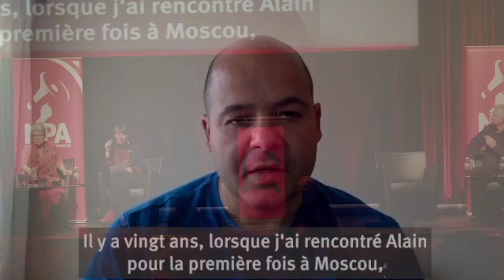Hommage à Alain Krivine - 4/5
Le 30 avril 2022, à la Mutualité, nous avons organisé une hommage à notre camarade Alain Krivine.